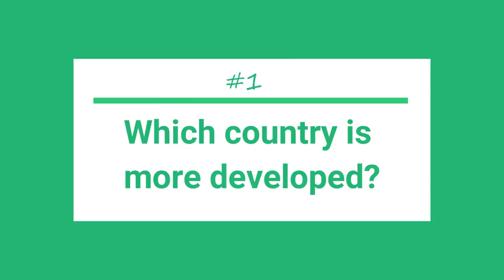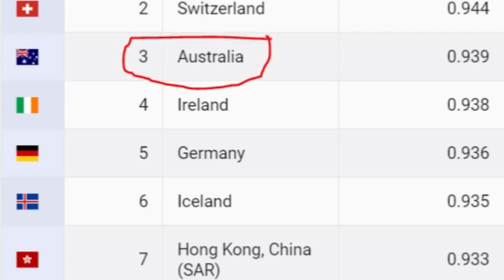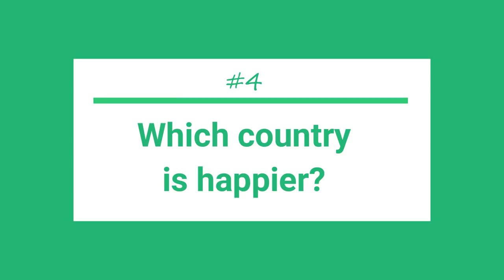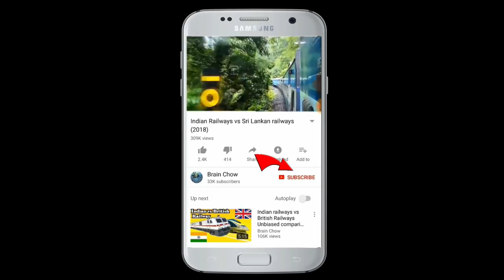Australia vs New Zealand || Which country is better?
Which country is more developed? more corrupt? Australia or New Zealand? Watch this video to find out!

Please support them for their awesome content. We have used parts of their videos for representational purposes under Fair Usage Policy. But, all rights still belong to them.